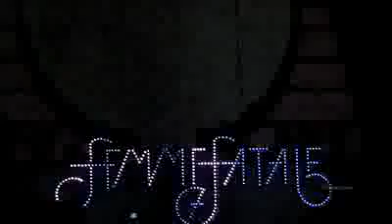Britney Spears - Till The World Ends (THE FEMME FATALE TOUR) 25|06|11|Las Vegas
BS - Till The World Ends (THE FEMME FATALE TOUR) 25|06|11|Las Vegas|.